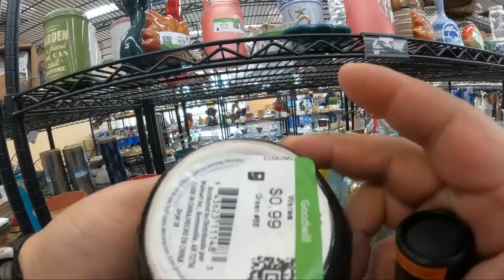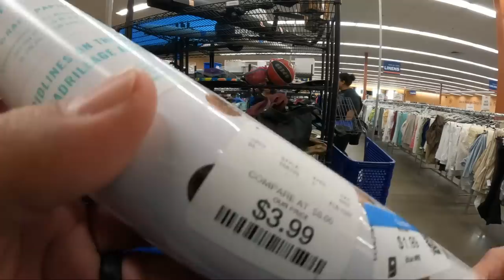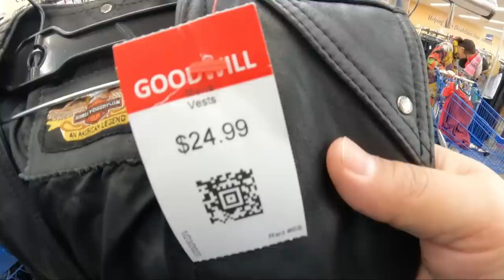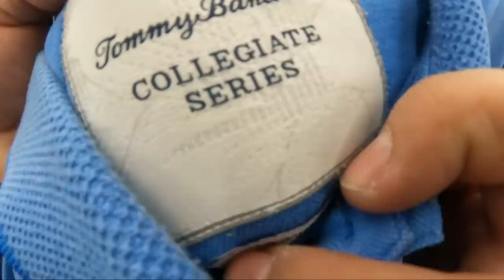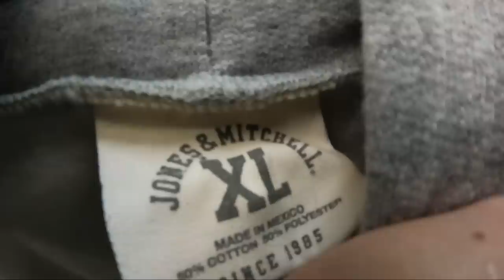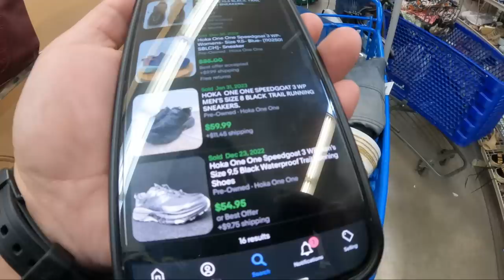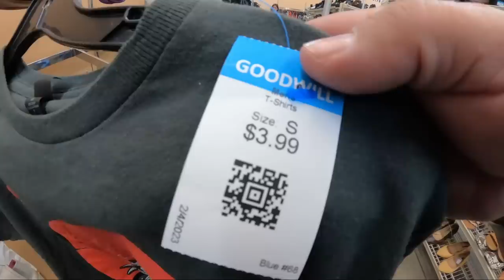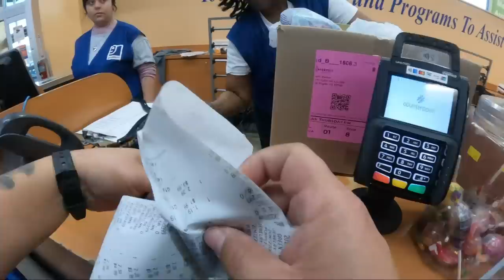SHE FINALLY THRIFTED WITH US! HUGE Goodwill Savings Almost Had Me Faint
It was a lot of fun knowing Karla @HeartskarlaBlogspot was with me and Moma Dola. I had to soften her up by taking her to lunch first, hehe.

Reseller Cartel Brick & Mortar
Open Tuesday-Saturday: 10am-5pm
1401 N. Decatur BLVD

Upcoming Events:
Feb 13th WhatNot SonnyLasVegas
Feb 13th-18th @eBayforBusiness @eBay OhShip Collaboration
March 19th Guest on @TheNashvilleFlippers
March 21 Guest on Kat  @TheNurseFlipper

Ebay, Instagram, TikTok & More